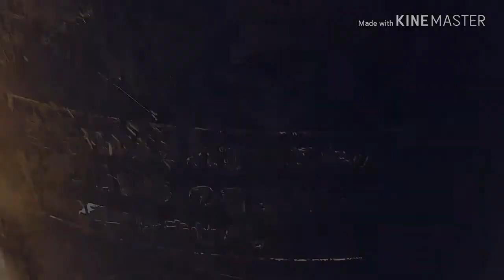Chef For Dead Part 4 Trailer